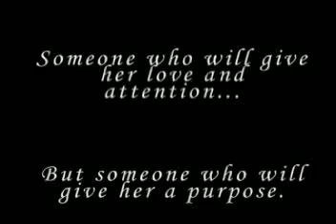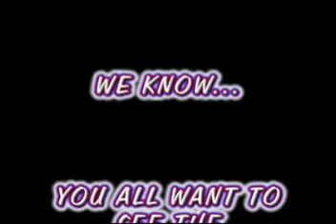DUNNYFORSALE.mp4- SOLD!!!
12 year old registered quarter horse mare-SOLD!!